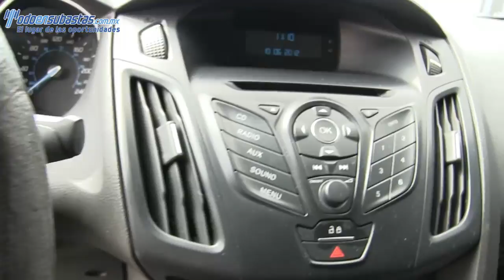148433 Ford / Focus / 2013